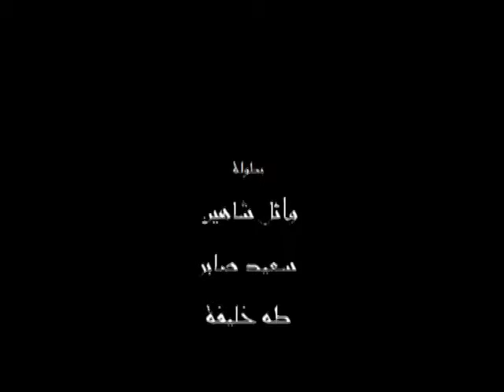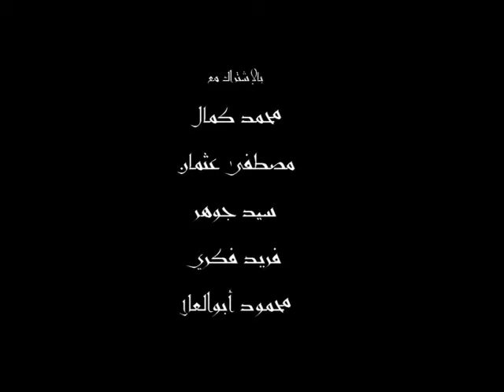eldoor 3la meen - فيلم الدور علي مين؟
لمشاهدة مزيد من الفيديوهات يرجي الاشتراك في صفحتنا علي الفيس بوك